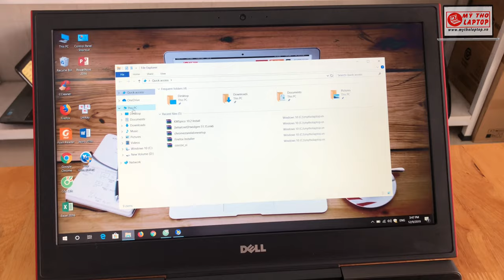DELL GAMING INSPIRON 7567 DUY NHẤT TẠI MỸ THO LAPTOP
⚠⚠ Còn duy nhất 1 máy, phiên bản đỏ kèm tông đen rực rỡ huyền bí.

Với các bạn game thủ chắc không còn lạ gì Inspiron 7567 - chiếc laptop gaming từ thương hiệu Dell được ra mắt vào đầu năm 2017 vừa qua. Với cấu hình "khủng bố" cùng thiết kế hầm hố, Dell Inspiron 7567 gần như không có đối thủ trong phân khúc laptop chơi game tầm trung hiện nay:

➡ Thiết kế đậm chất game thủ.

Dell Inspiron 7567 không có thay đổi nhiều về ngôn ngữ thiết kế so với người tiền nhiệm Dell 7566. Vẫn là một thiết kế hầm hố đúng chất gaming, vẫn được bao bọc bởi một khung nhựa vô cùng chắc chắn và cứng cáp, vẫn với một hệ thống tản nhiệt cực tốt cho phép CPU và GPU hoạt động hết công suất mà không tạo ra điểm nóng.
Cùng với đó là bàn phím với tông màu đỏ- đen rực rỡ. Nhóm phím WASD thiết kế nổi bật.
Tất cả tạo nên 1 diện mao ấn tượng, toát lên vẻ cao cấp và thỏa mãn số đông game thủ.

➡ Màn hình.

Dell 7567 sử dụng màn hình 15.6” Full HD cho chất lượng hình ảnh hiển thị sắc nét và rõ ràng.

➡ Cấu hình "khủng bố"

Hiệu năng chính là điểm nhấn nổi bật nhất trên Dell 7567. Với bộ vi xử lý Intel Core i7 - 7700HQ card đồ họa NVIDIA GeForce GTX 1050Ti 4GB, RAM 8GB cùng SSD 128GB và HDD 1TB, máy không ngán bất kỳ tựa game nào hiện nay. Từ mức thiết lập low tới high và luôn đạt số khung hình ổn định từ 50 (đối với thiết lập maximum) và hơn 100 (với thiết lập medium).

🔹 CPU: Inhhtel Core i7 - 7700HQ 2.6GHz turbo 3.8Ghz 4 core 8 thread
🔹 Card đồ họa: NVIDIA GeForce GTX 1050Ti 4GB DDR5 128 bit
🔹 RAM: 8GB DDR4 (có thể lắp tối đa 32GB)
🔹 Màn hình: 15.6-inch FHD (1920 x 1080) tấm nền TN
🔹 Bộ nhớ: Đĩa cứng SSD 120GB + HDD 1TB (1 slot HDD 2.5inch & 1 slot m2 SATA)

➡ Hệ thống tản nhiệt.

Hệ thống tản nhiệt máy được thiết kế hầm hố với 2 ống đồng lớn dùng chung cho CPU và GPU, 2 quạt tản nhiệt và 2 khe thoát nhiệt đảm bảo cho máy luôn mát mẻ. Nhiệt độ luôn trong ngưỡng ổn định không có hiện tượng sập nguồn khi đang chơi game do nhiệt độ quá cao. Quạt hoạt động khá yên tĩnh kể cả khi tải nặng . Nhiệt độ phần kê tay khu vực bàn phím cũng không quá khó chịu.

❗Với mức giá 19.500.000đ, Dell 7567 quả thực là món hời.
Hàng còn duy nhất một chiếc tại Mỹ Tho Laptop. Các bạn Game thủ chắc nào ngắm em nó lâu rồi, thì qua trải nghiệm trực tiếp nhé.

TRÂN TRỌNG !